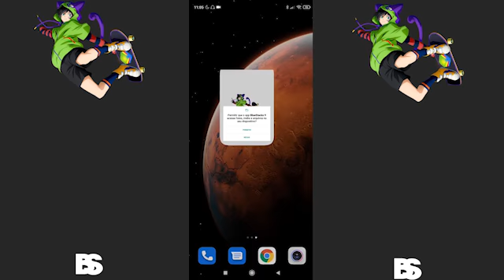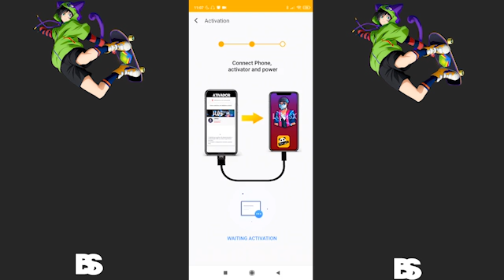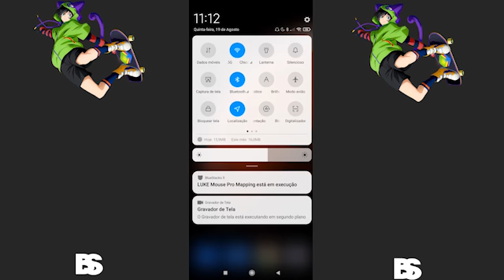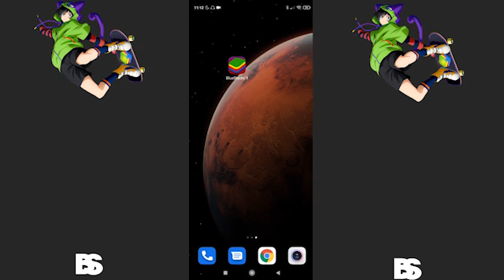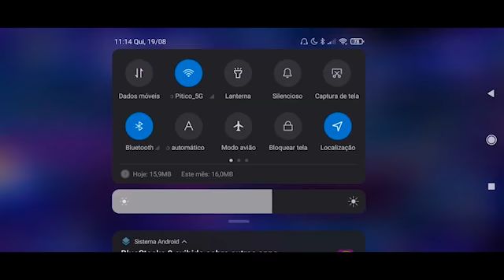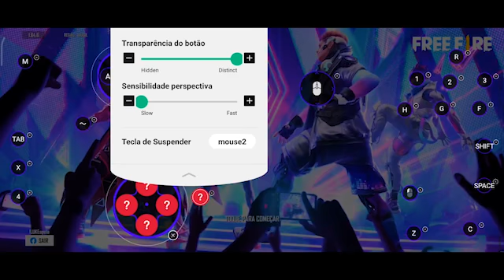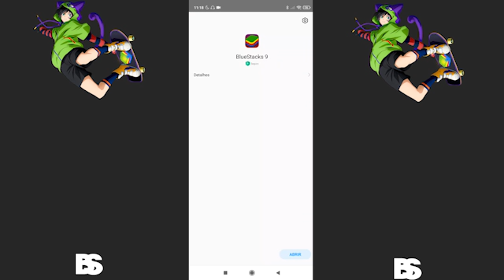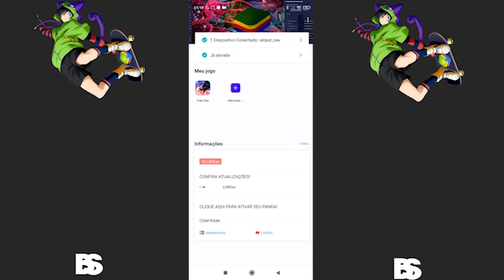MAPEADOR BLUESTACKS 9!(LANÇAMENTO)|Não CLONA & NÃO DA BAN| Teclado e Mouse no CELULAR!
(não clona, funciona google, entra rank)

►Link Canal para ficar Sheipado Pós-quarentena!

► NOVO MAPEADOR BLUESTACKS 8!| Não CLONA & NÃO DA BAN |Teclado e Mouse no CELULAR!

► Download Nos Comentários Fixados: ;

PARCEIROS

►Obrigado por ter assistido, qualquer dúvida deixe nos comentários e volte sempre! ;D